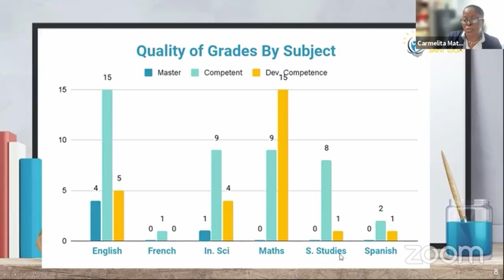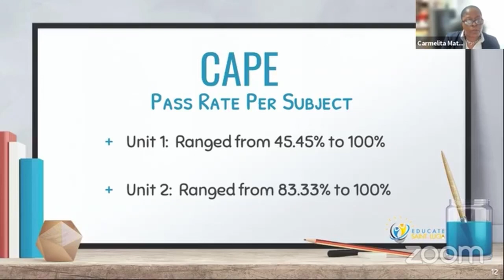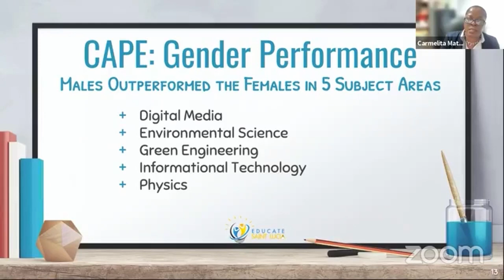CXC Results Announced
Some 54 candidates from four secondary schools namely the Anse Ger Secondary School, Grande Riviere Secondary School, Saint Lucia Sports Academy and the Stanley Jon Odlum Secondary School participated in the Caribbean Certificate of Secondary Level Competence CCSLC. The students were assessed in six subject areas including English, Mathematics, French, Spanish, Social Studies and Integrated Science. Registrar of Examinations Carmelita Matthew explains that CCSLC identifies students’ performance based on three levels, these are mastering the concepts, being competent in the area and developing competence which means that they have not fully grasped all the concepts in the subject area.